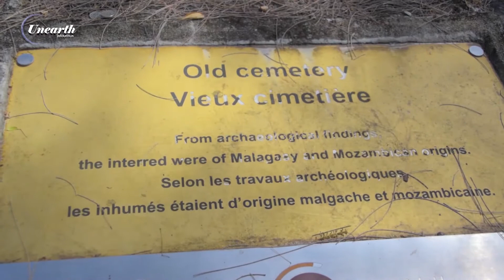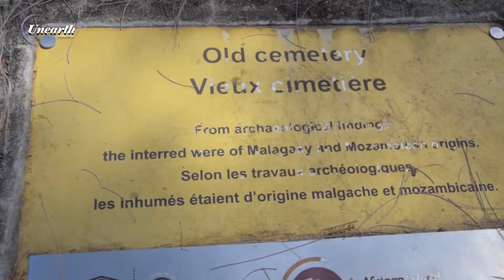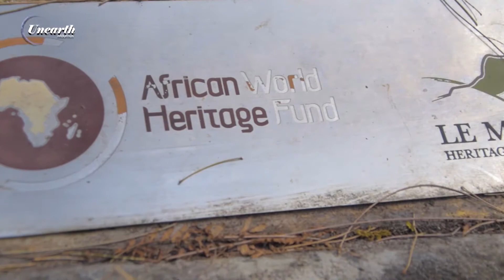Unearth Mauritius - Le Morne Village